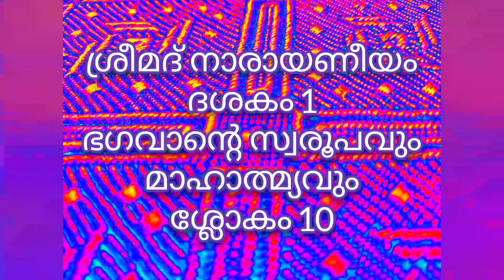ശ്രീമദ് നാരായണീയം /ദശകം 1 /ഭഗവാന്റെ സ്വരൂപവും മാഹാത്മ്യവും /ശ്ലോകം 10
ശ്രീമദ് നാരായണീയം
ദശകം 1
ഭഗവാന്റെ സ്വരൂപവും മാഹാത്മ്യവും
ശ്ലോകം 10